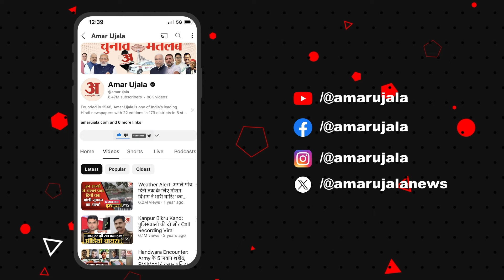Chirag Paswan: इंडी गठबंधन पर फिर बरसे चिराग पासवान! बोले- क्यों इनकी सरकार बनेगी...| Election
पटना: LJP (रामविलास) प्रमुख और हाजीपुर लोकसभा क्षेत्र से उम्मीदवार चिराग पासवान ने कहा, "...वे(INDIA गठबंधन) मुझे एक कारण बताएं कि क्यों इनकी सरकार बनेगी? 55 साल केंद्र में कांग्रेस की सरकार रही उन्होंने क्या कर लिया?... प्रधानमंत्री मोदी ने गरीबों को योजनाओं का लाभ पहुंचाया... न उनके पास नीति है, न नीयत है और न ही नेता, फिर जनता उन्हें क्यों चुनेगी?"